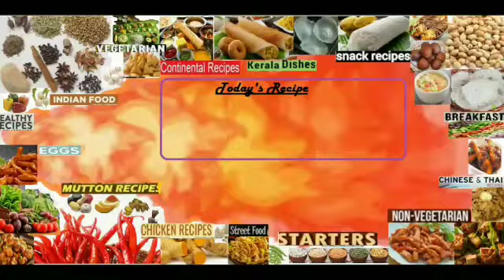Fish curry - Pathanamthitta style| Meen mulakittathe - Type 1| How to make kerala fish curry | Ep:13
For any clarification Contact @